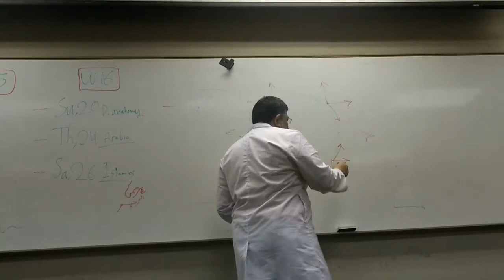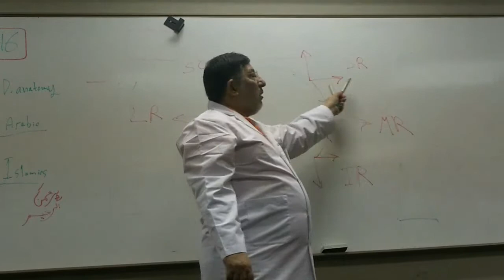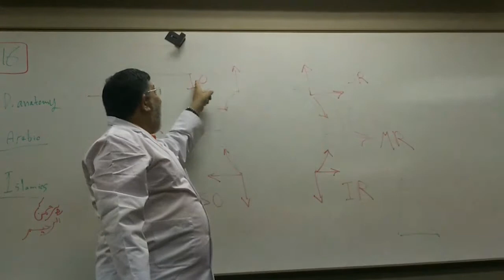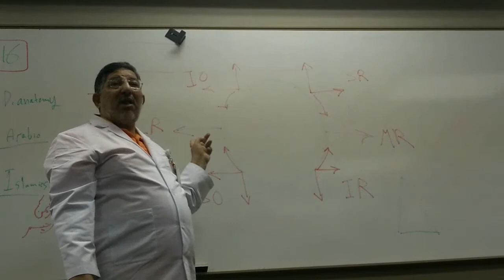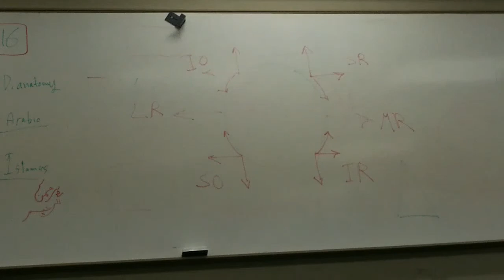Movements of the Eye & the Orbit Muscles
This video demonstrates the movements of the eye ball, and how each one is done depending on either a single or several muscles, and how they work together in order to achieve the perfect control over the orbit by the brain.
Done by: Prof. Raaed
Recorded by: Mohammed Sindi